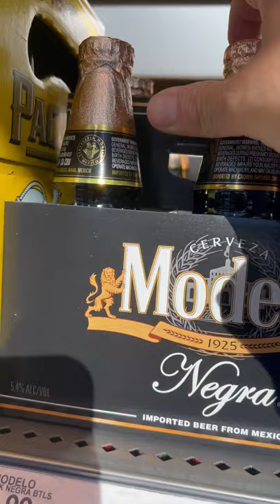Modelo Beer Negra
Modelo Beer Negra (Pack cerveza Modelo negra 5.0° botella 6 unid. 325 cc c/u)
Modelo Negra Mexican Beer, the original Modelo beer, is a Munich Dunkel-style dark lager beer with rich flavor and a remarkably smooth taste. Made with galena and super galena hops, plus slow-roasted caramel malts and non-malted cereals, this Mexican lager style beer is brewed longer to enhance its flavors. The result is a medium-bodied imported beer with 172 calories per serving, minimal hops bitterness, and a surprisingly light finish that exceeds expectations.
Calories per Serving: 172 kcal
Count: 12 Pack, 6 Pack
Country of Origin: Mexico

Filmed at Target

Notes: Negra Modelo, better known as "the cream of the beer", is a Munich-type beer with 5.3º of alcohol that offers a balanced flavor and a delicate aroma of dark malt, caramel and hops.

Today it occupies the first place in sales among dark beers in Mexico. This beer is accompanied by a bright deep amber color, which is adorned with abundant, white and compact foam.

Negra Modelo was introduced in Mexico in 1925 as the dark beer called Modelo, to begin its great tradition. In 2014 it changed its image to a more sophisticated bottle but with the same content.

Ingredients - Water, barley malt, non-malted cereals, hops